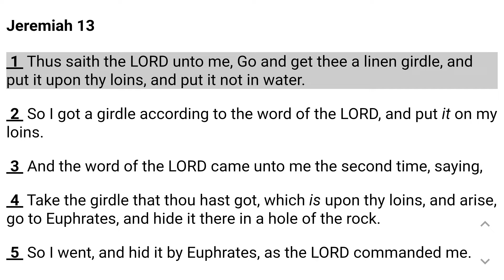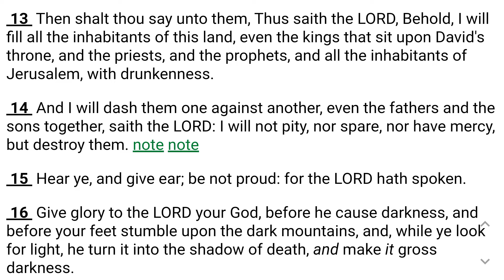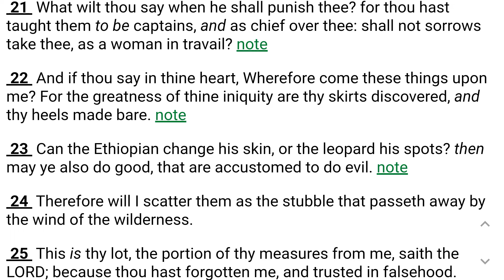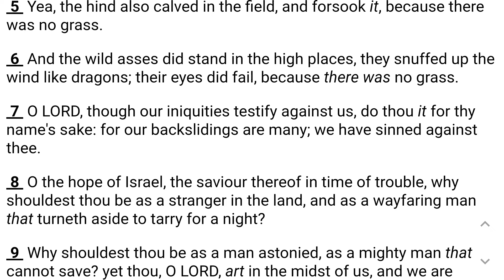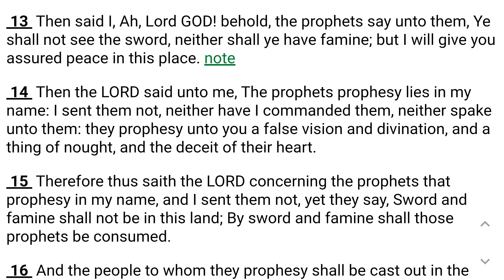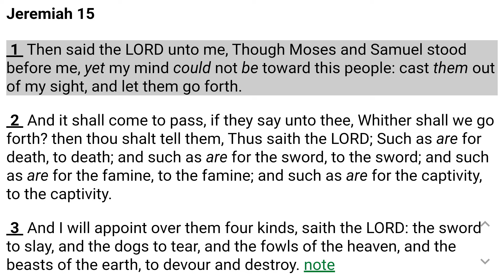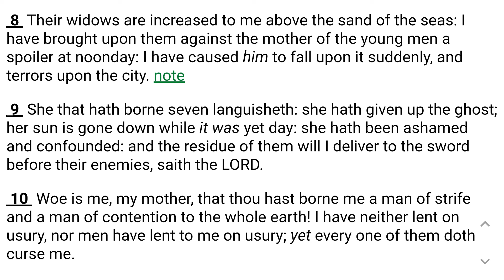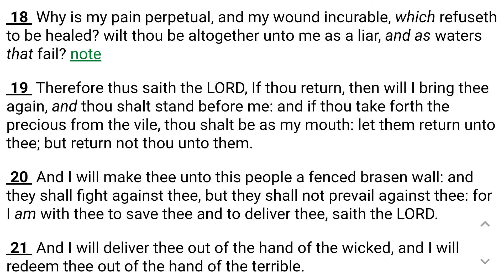Jeremiah 13 Through 15 Your Words Were Found And I Did Eat Them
Kung Fu Maintenance shows Jeremiah 13 Through 15 Your Words Were Found And I Did Eat Them